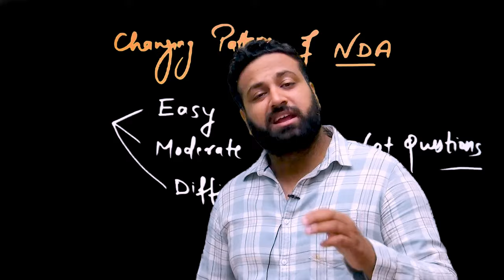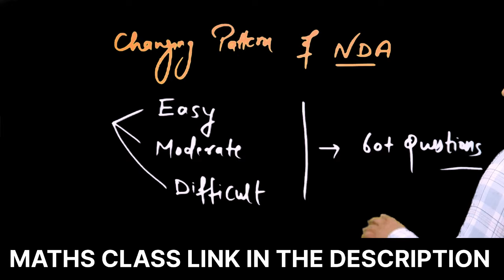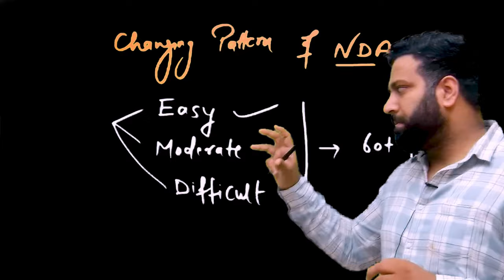UPSC NDA Exam Analysis NDA 2 2024 | NDA PYQ For Math- Complete Guidance | Learn With Sumit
JAI HIND!